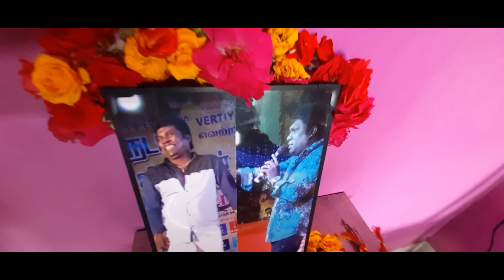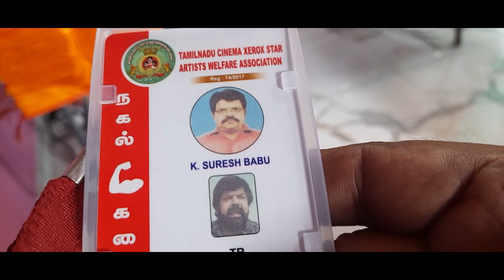மணமக்களை வாழ்த்துவோம் வாங்க மற்றும் நகல் நட்சத்திரம் சங்கத்தின் I D CARD FUNCTION